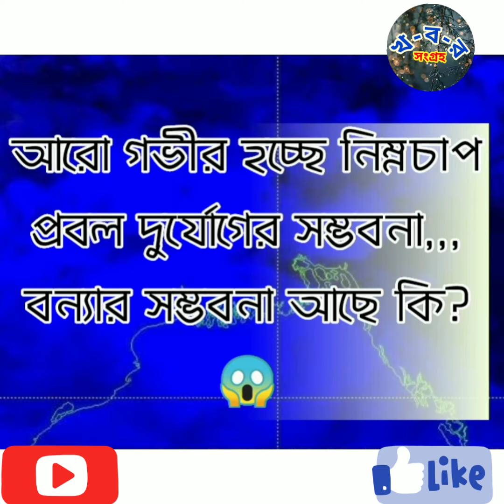🛑আরো গভীর হচ্ছে নিম্নচাপ,🌀প্রবল দূর্গোগের সম্ভবনা,,, বন্যার সম্ভবনা আছে কি?😱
Khobar Sangraha